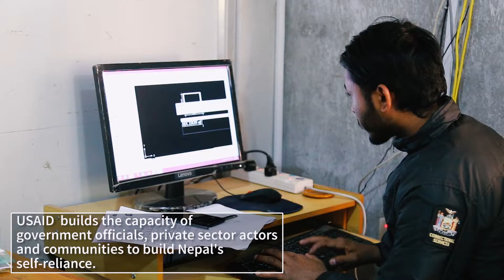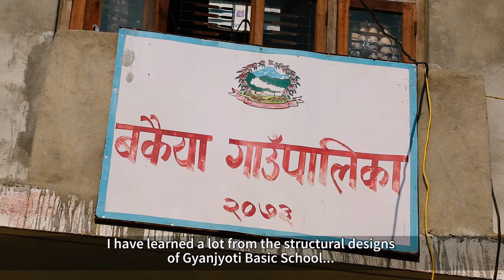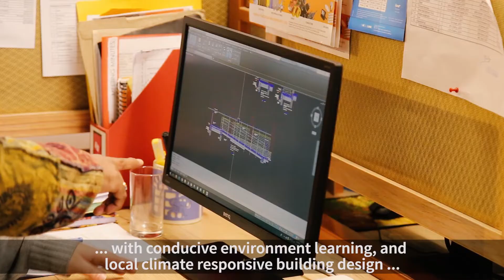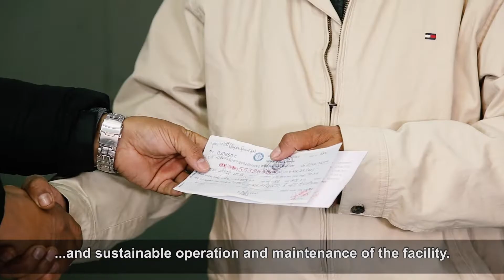Building a Safer and More Resilient Nepal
Through our Community Reconstruction Program, USAID is constructing 18 new schools and health facilities that were damaged or destroyed in the earthquake. At the same time, USAID is partnering with the National Reconstruction Authority to enhance local skills and institutionalize earthquake-safe construction to protect Nepalis from future disasters.